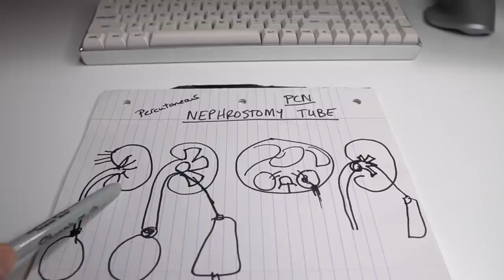My Patient's Kidney Tube FELL OUT!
So I decided to switch up the video a little bit and focus on a bit of education.  As you know from the video, my patient's nephrostomy tube fell out.  This is a very common thing for nephrostomy tubes and other tubes we place (abscess drains, biliary drains, etc).  When this happens, I have to replace it either by going through the existing tract, or by accessing the kidney again.  I explain everything in the video.  Let me know if you like educational content like this and if you want me to do more in the future!